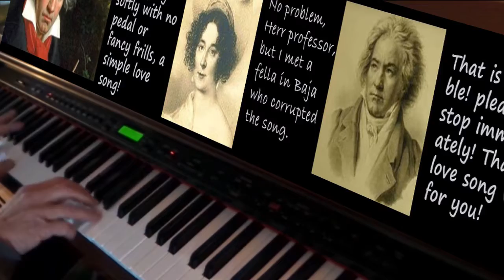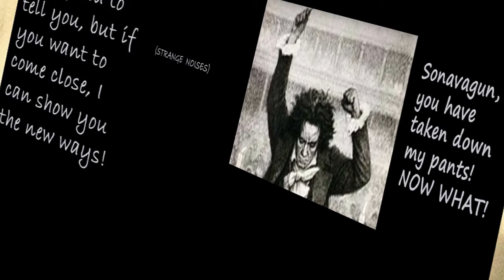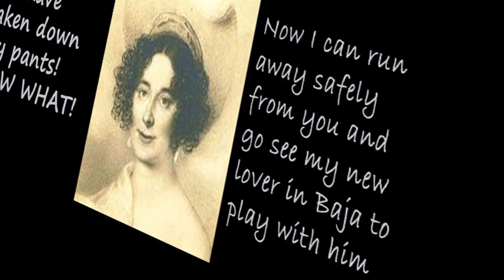Roll over Beethoven, Elise is running away to Baja!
Making an old deaf guy unhappy is not fair! I'm one of those!